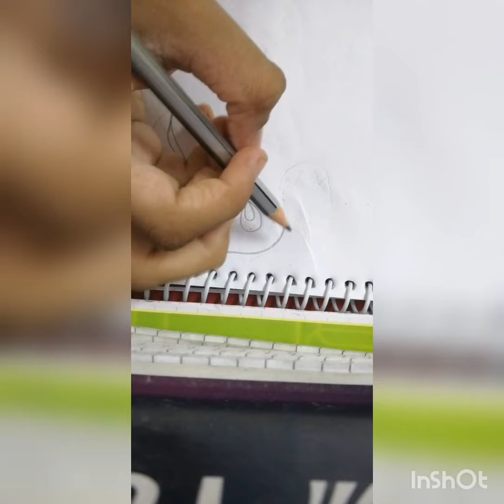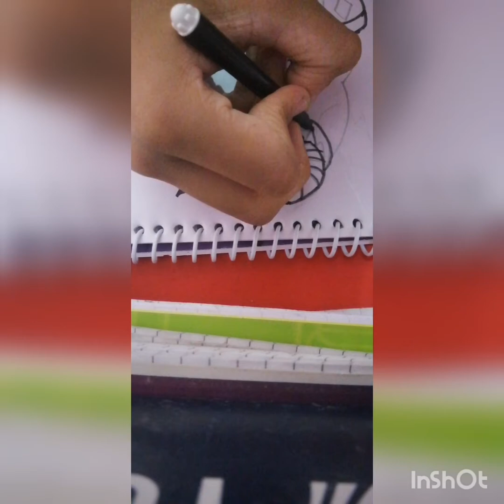Ganesh Ji Doodle Art || Craftn Creation By Shubhangi